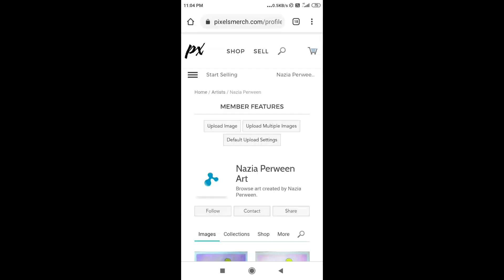sailor moon fan art